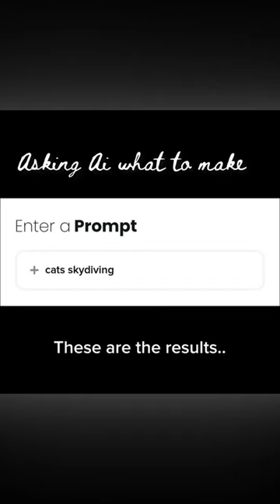A cat skydiving